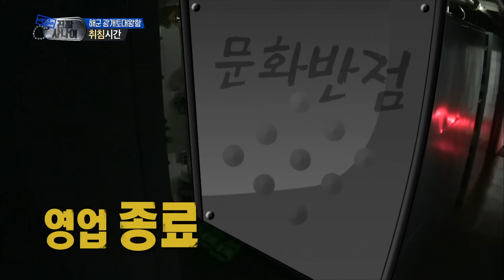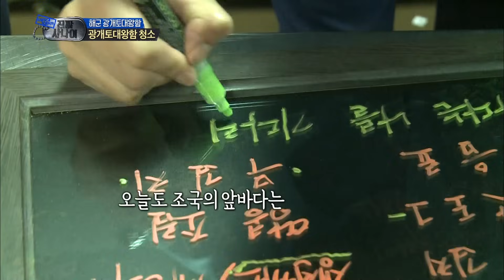[진짜사나이] “여기 와서 13kg 쪘습니다” 이것이 해군 🥓🍞식단의 클래스(?)! MBC131117방송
⚡메뉴로 뭐 나왔을 때 가장 놀랐습니까?
해군 광개토대왕함

진짜사나이 FULL버전 다시 보기
▶ WAVVE :